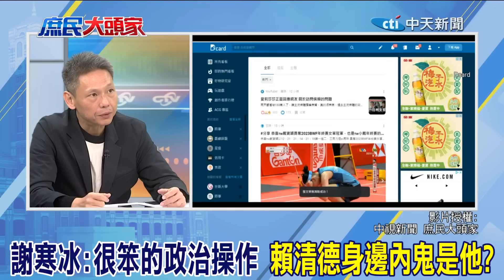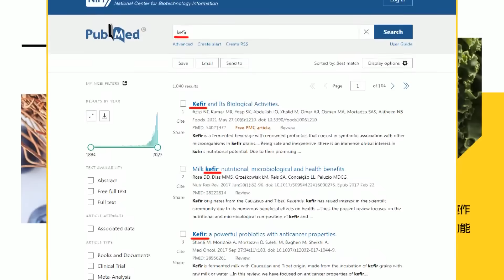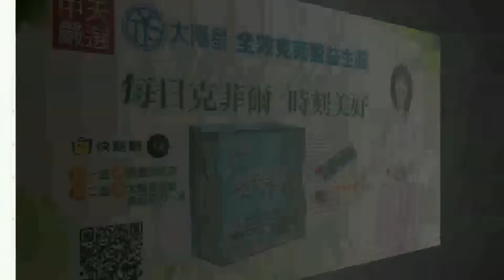民進黨出動大內高手辦選罷法 謝寒冰譏很笨的政治操作 賴清德身邊內鬼是他?